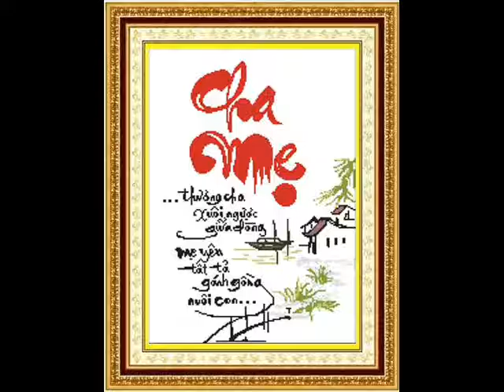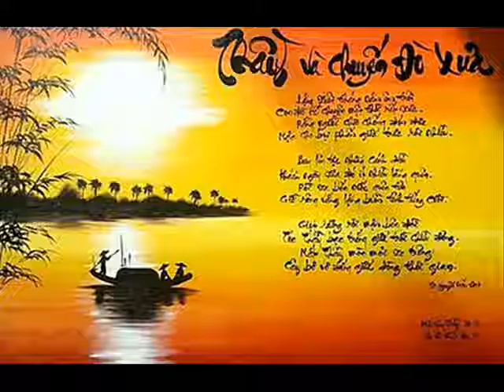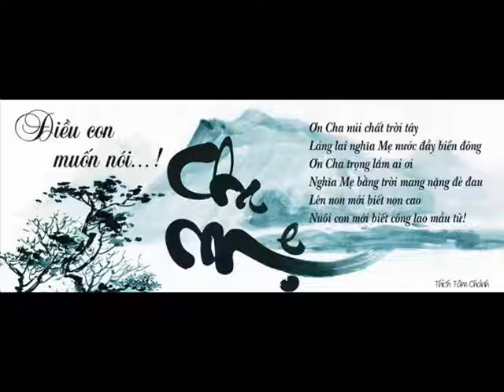ID 0935888888 39